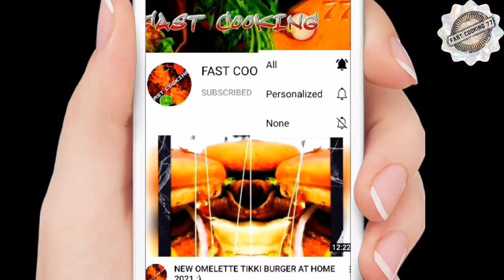स्वादिष्ट मसाला लौकी की सब्जी रेसिपी घर पर बनाएं | bottle gourd delicious recipe~@fastcooking77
Today I am going to make tasty and yummy masaledar crispy sabji recipe at home in very simple and easily steps in home , its very nice recipe :)